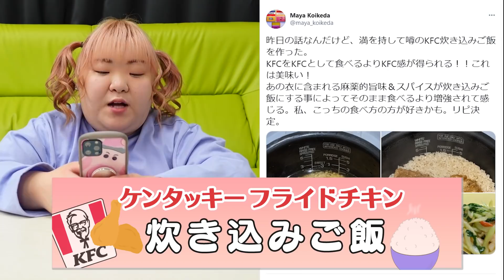【絶品】ケンタッキー炊き込みご飯が美味し過ぎて衝撃すぎた！！【KFC】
疑似体験ホスト CLUB EDEN 一条ヒカル～出会い編～ 【バイノーラル/ASMR】
【♡メンバーシップの詳細はこちら♡】

歌舞伎町の案内人「あおいちゃん」💕
今回は噂のケンタッキーの炊き込みご飯を作ってみました！！

【LINE】 ID12130494